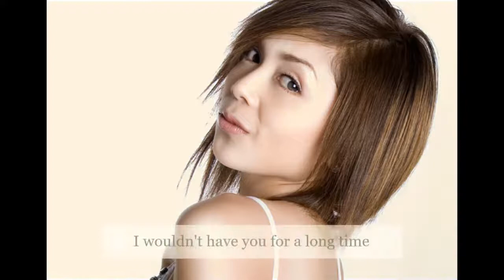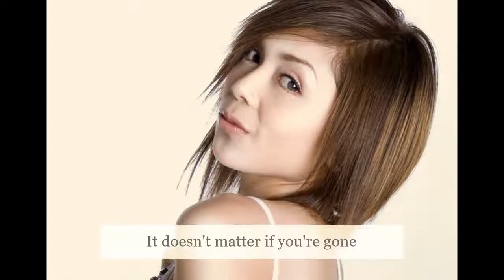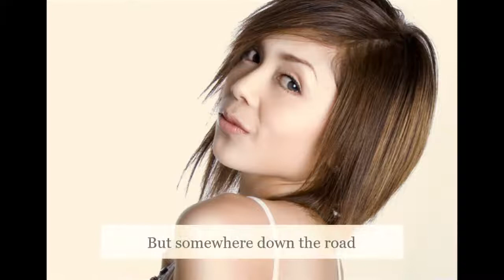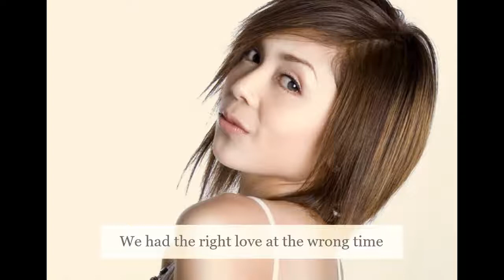Somewhere Down the Road (HQ w/ Lyrics) - Nina